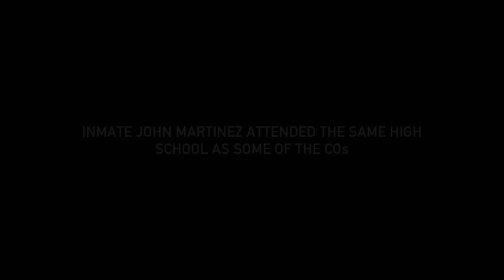Behind Bars: Rookie Year: Bonus - High School Reunion (Season 2, Episode 11) | A&E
Rookie CO Purto realizes he went to high school with an inmate from PNM in this bonus scene from "It's Personal."

Behind Bars: Rookie Year
Season 2
Episode 19
It's Personal

With high attrition and a constant shortage of men and women up to the task, this series will follow a class of new correction officers in the California prison system as they begin their 60-day probation period.